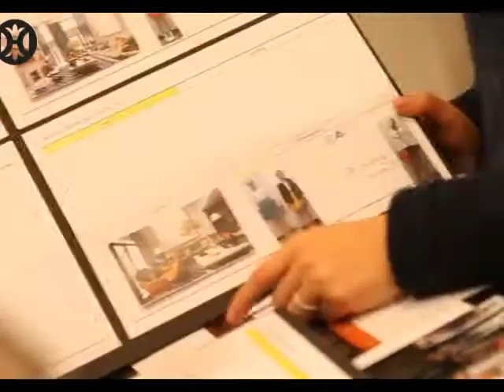DEW L 2012SS AD Campaign - Making Film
2012SS DEW L의 AD캠페인 촬영 비하인드 영상